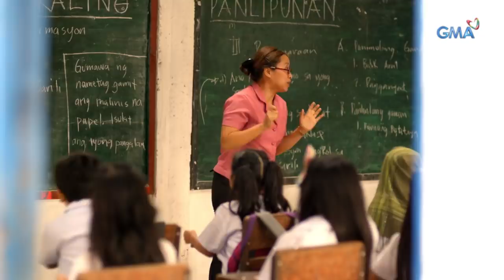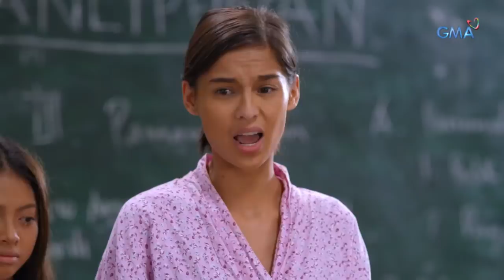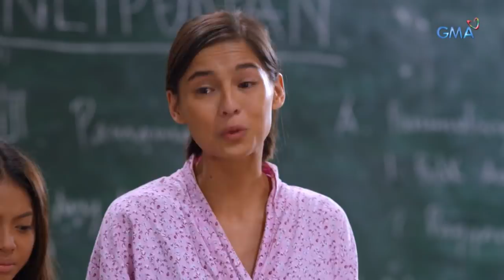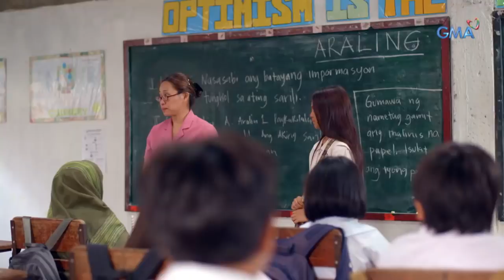Sahaya: Madamdaming testimonya ni Manisan | Episode 7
Aired (March 26, 2019): Walang pag-aalinlangan na kinausap ni Manisan ang mga kamag-aral ni Sahaya upang tigilan na ang pangungutiya sa kaniyang anak.

Watch episodes of 'Sahaya' weeknights on GMA Telebabad, starring Bianca Umali as Sahaya, and Miguel Tanfelix as Ahmad. Also in the cast are Mylene Dizon, Migo Adecer, Zoren Legaspi, Ana Roces, Eric Quizon, Ash Ortega, Pen Medina, Debra Liz, and Juan Rodrigo with the special participation of Jasmine Curtis-Smith, Benjamin Alves, Gil Cuerva, and Angel Guardian.